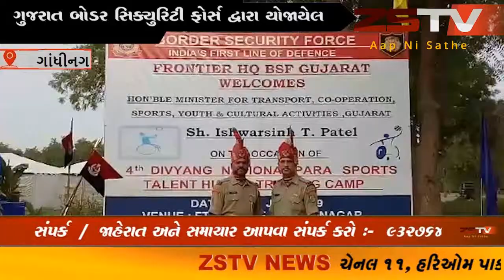ગાંધીનગર BSF 4થો દિવ્યાંગનો રાષ્ટ્રીય રમત ટેલેન્ટ હન્ટ અને ટ્રેનિંગ કેમ્પ 2019નું આયોજન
ગુજરાત બોડર સિક્યુરિટી ફોર્સ દ્વારા યોજાયેલ 4 થો દિવ્યાંગનો રાષ્ટ્રીય રમત ટેલેન્ટ હન્ટ અને ટ્રેનિંગ કેમ્પ 2019 નું આયોજન કરાયું